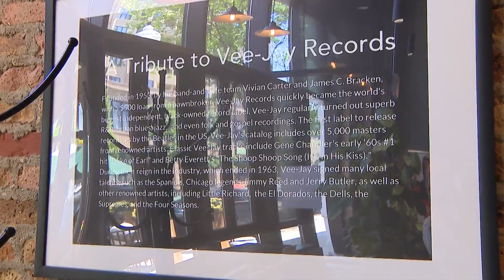Black-owned and operated craft coffee shop works to expand, and to inspire entrepreneurs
Overflow Coffee is one of the only Black-owned and operated craft coffee shops in the city – and as it works to expand, its founder also wants to pay their success forward. CBS 2's Marissa Perlman reports.